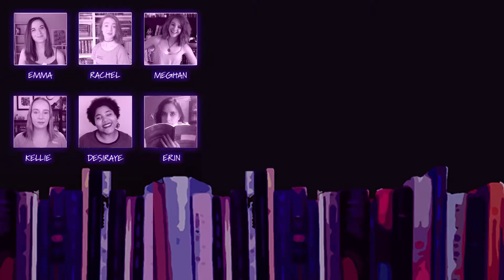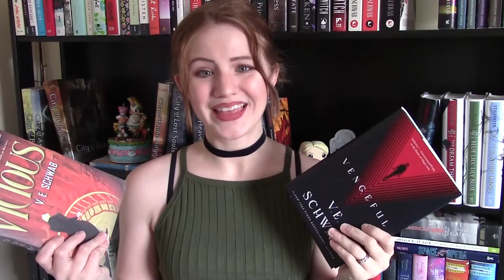WANTS and FEARS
Meghan gives her one pre-writing must have. What's yours?

SUNDAY SPECIAL LIVE CHAT TOPIC: Book Club - VICIOUS and VENGEFUL by V.E. Schwab